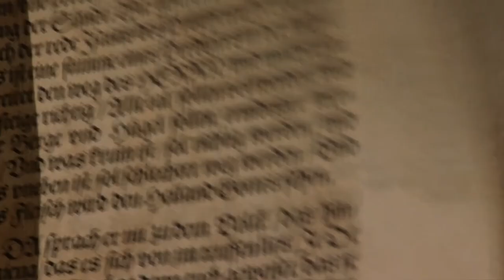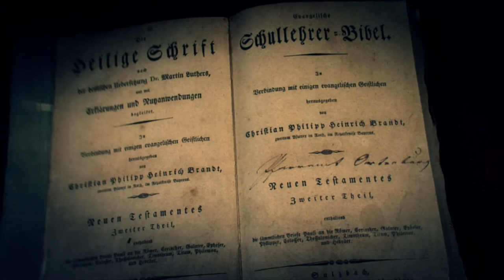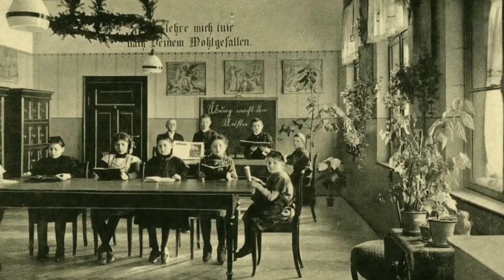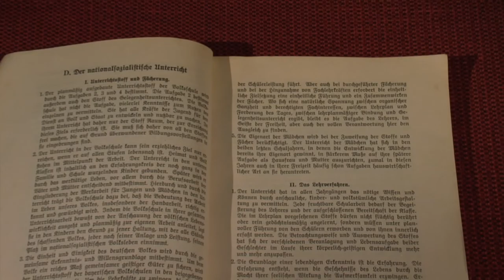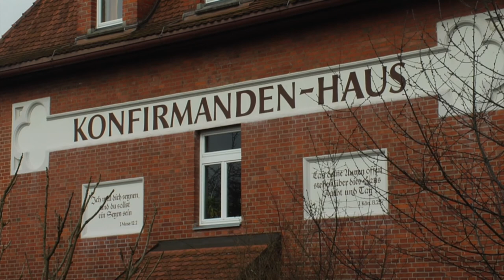Mündig und frei Ortenburg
Schule in Ortenburg seit der Reformation, Ein Film von Ludger Drost und Axel Mölkner-Kappl, 2013. Gefördert durch das Bayerische Staatsministerium für Ernährung, Landwirtschaft und Forsten und den Europäischen Landwirtschaftsfonds für die Entwicklung des ländlichen Raums (ELER)